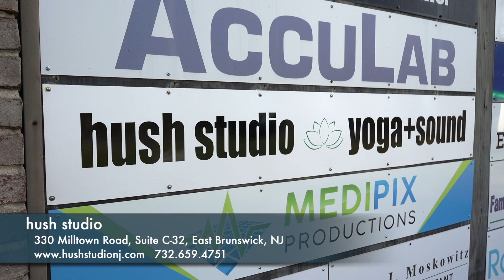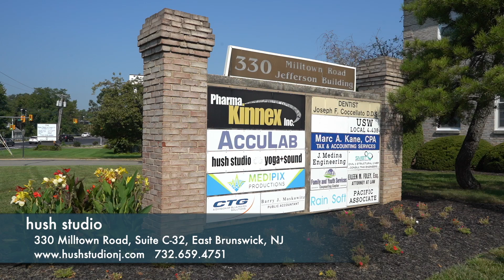Business Spotlight & Ribbon Cutting: Hush Studio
🟢 The Township of East Brunswick and East Brunswick Regional Chamber of Commerce welcome Hush Studio to the Township with a ribbon cutting for the grand opening of East Brunswick's only dedicated yoga studio!

Hush Studio is located at 330 Milltown Rd Suite C-32, East Brunswick, NJ